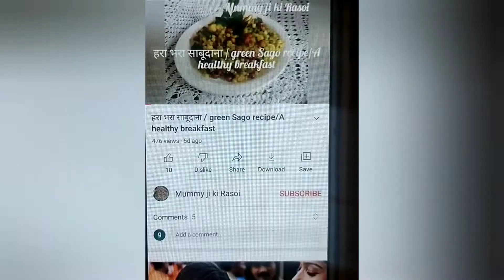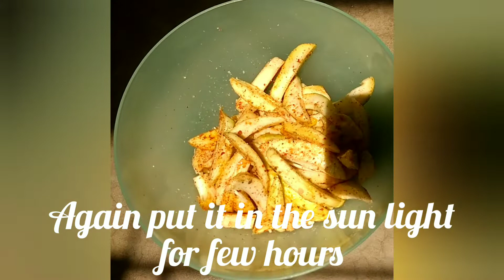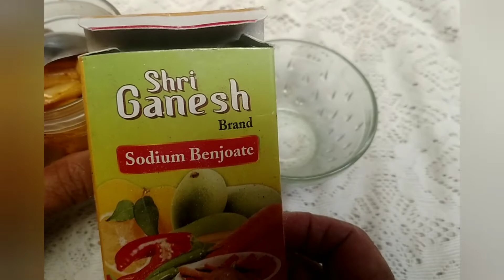क्या आप भी साल भर कच्चे आम से बनी चटनी बनाना चाहते हो ..अचार जो खाने के साथ चटनी बनाने के भी आए काम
क्या आप भी साल भर कच्चे आम से बनी चटनी बनाना चाहते हो तो बनाये ऐसा अचार जो खाने के साथ चटनी बनाने के भी आए काम
बिना तेल का हींग वाला आम का अचार – Oil Free Mango Pickle